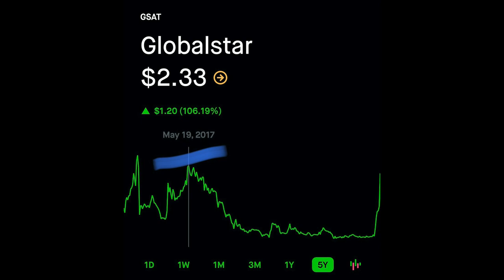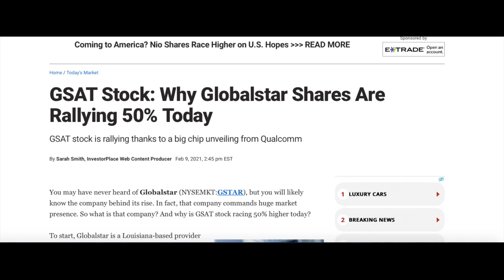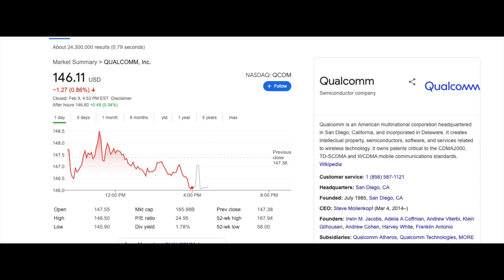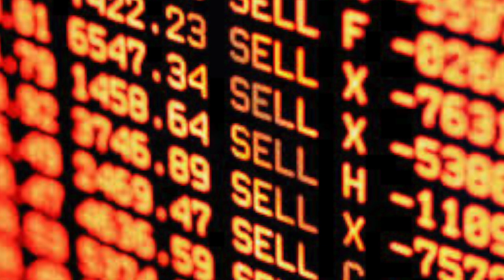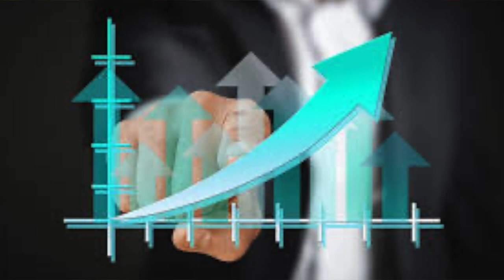GLOBALSTAR BIG NEWS‼️ Satellite 5G Company- GSAT Stock Big News🤑💲Satellite Communication